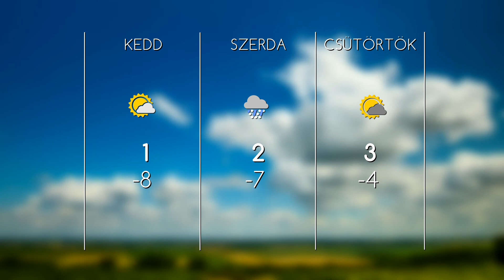HO TV - Híradó, 2016.12.12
MACIK ÉS ÖLELÉS – Sikeres volt a macigyűjtő akció, amihez az Albert Schweitzer Kórház is csatlakozott
ADVENT 3. HÉTVÉGÉJE – Tartalmas gondolatok és várakozás az adventi hétvégén Hevesen
BORSZALON – 23 borász 100 bora az idei borszalonon